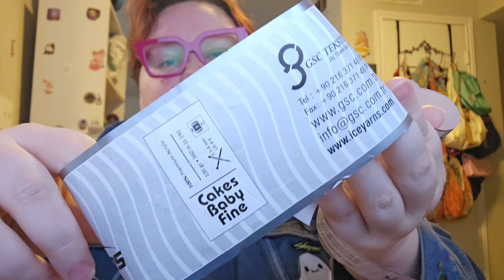What's on my Hook?! WIPS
Hi gnomies!
Hooker Vs Hooker takes place on @AnAlaskanCrafterJan and @MadMimisCrochetandFarming channels

I have made playlists to make it easier to find specific content you like!